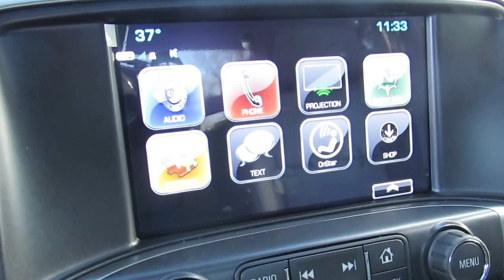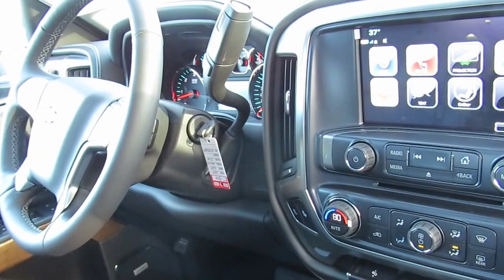2017 Chevrolet Silverado 2500HD LTZ 9014